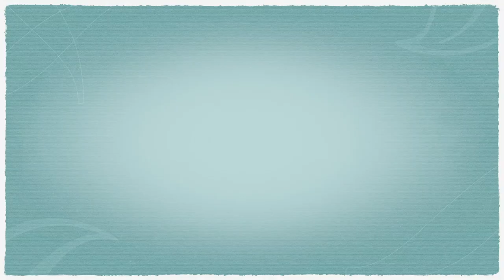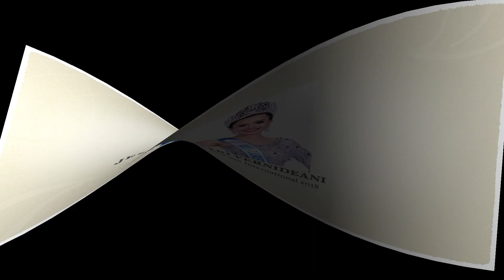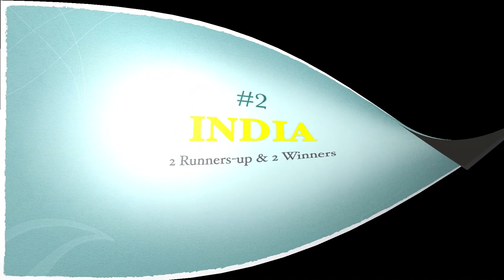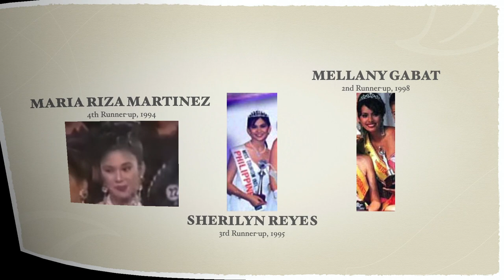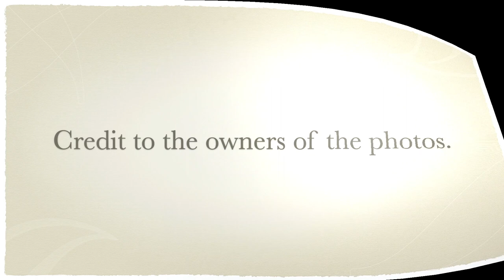(2ND UPDATE) Asian Countries' in MISS TOURISM INTERNATIONAL Malaysia Ed (1994-2022) by RUs/Winners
These are the rankings of Asian countries in the Malaysia Edition of Miss Tourism International from 1994 to 2022 according to runners-up and winners. They are: